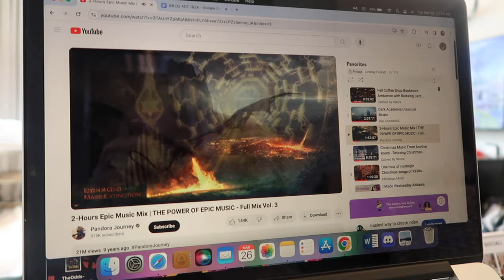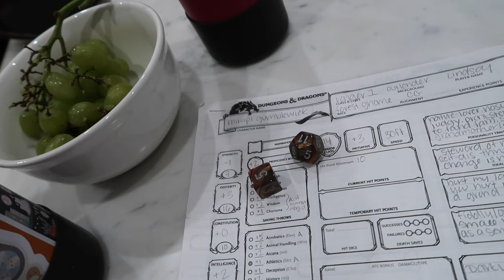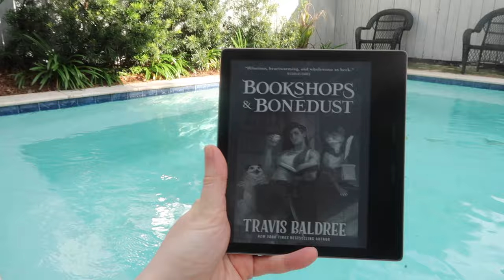Writing Retreat Vlog: New Orleans!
Hang out with me and some authortube friends while we write in New Orleans!

My debut novel with Scholastic, THE GLASS WITCH, is available now! I write about spooky/spicy/sick girls. Authortuber. Disabled. Repped by Samantha Fabien at Root Lit!